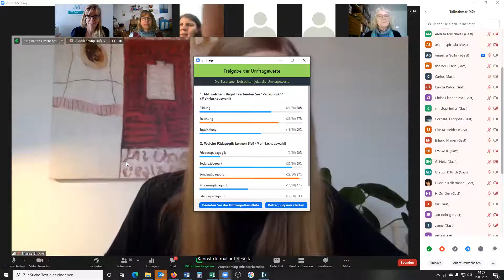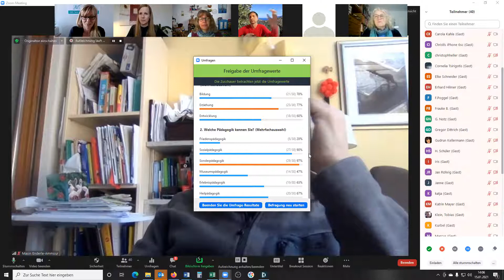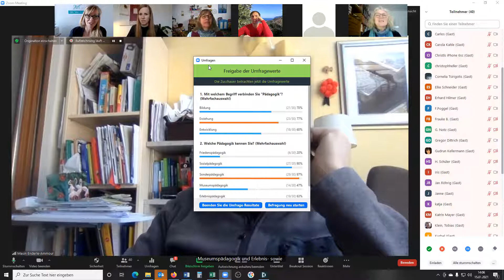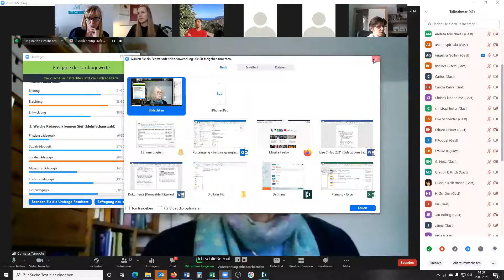Warum brauchen Hörgeschädigte Pädagogik? Zu Gast: Cornelia Tsirigotis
🎥 Herzlich willkommen zum ersten Lautstark-Talk im neuen Jahr! 🎥
In dieser spannenden Folge begrüßen wir Frau Ziele Gottes, eine erfahrene Pädagogin mit langjähriger Expertise in der Hörgeschädigtenpädagogik. Gemeinsam tauchen wir ein in die Welt der Pädagogik und diskutieren, warum Hörgeschädigte spezielle pädagogische Unterstützung benötigen.

🔍 Themen im Video:
- Was verbinden wir mit Pädagogik? Bildung, Erziehung oder Entwicklung?
- Welche pädagogischen Ansätze gibt es? Friedenspädagogik, Sozialpädagogik, Sonderpädagogik und mehr.
- Die Rolle der Pädagogik in der Entwicklung hörgeschädigter Kinder und Jugendlicher.
- Erfahrungen aus der Praxis: Wie sieht der Alltag in der Frühförderung und Schulbildung aus?
- Inklusion in der Schule: Was hat sich verbessert, wo gibt es noch Herausforderungen?

💡 Highlights:
- Spannende Einblicke in die Arbeit mit hörgeschädigten Kindern und deren Familien.
- Diskussion über die Bedeutung von Gebärdensprache und bilingualem Unterricht.
- Praxistipps für Eltern und Pädagogen, wie sie hörgeschädigte Kinder bestmöglich unterstützen können.

👂 Warum dieses Video sehenswert ist:
- Expertinnenwissen aus erster Hand von Frau Ziele Gottes.
- Praktische Ratschläge und Erfahrungsberichte aus der pädagogischen Arbeit.
- Aktuelle Diskussionen rund um Inklusion und die Herausforderungen in der heutigen Schulbildung.